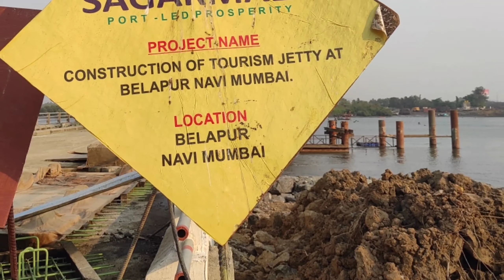Navi Mumbai's Tourism Jetty | Navi Mumbai Water Transport | Water Taxi | Mumbai Navi-Mumbai Thane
watertransport watertaxi tourist touristjetty mumbai navimumbai Sagarmala sagarmalajetty transport mumbaitonavimumbai things2doinmumbai mumbaitourism maharashtra tourism#navimumbaitourism#tourism#tourismjetty